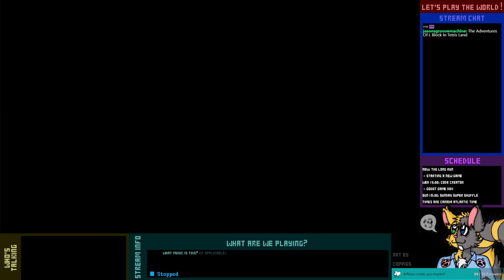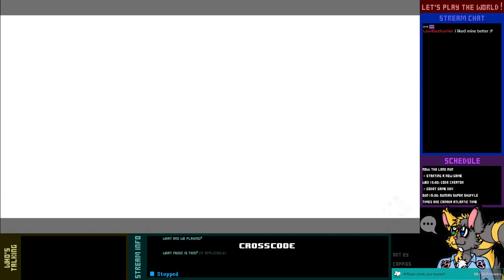Let's Play Live! - CrossCode - 1-1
This time, we're starting a game that I have played through before, and it's gonna be a good time.

Join me as I massacre accents all around and guide a mute, amnesic blue-haired girl along the Track of the Ancients, toward the path of her memory!